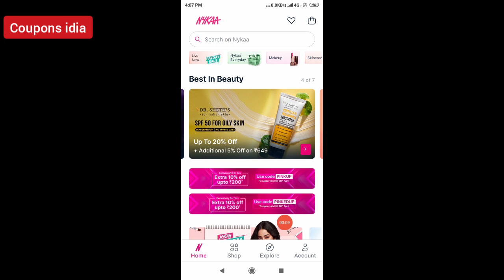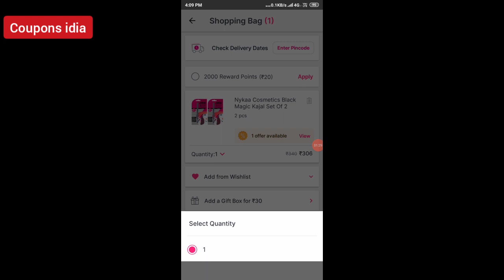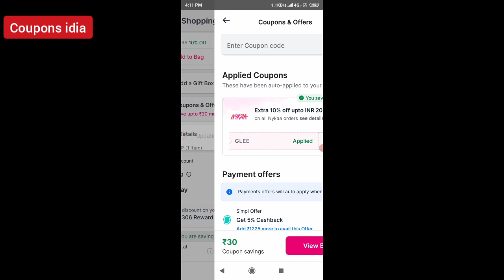nykaa coupon code today 2023